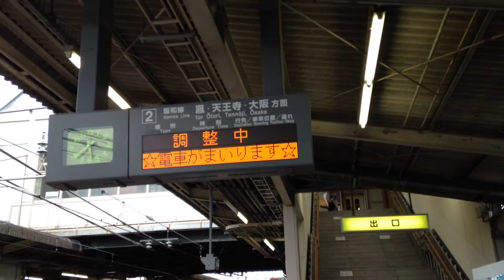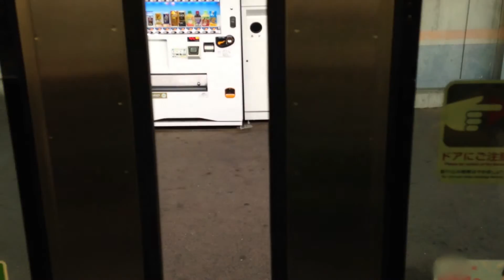阪和線で列車がおくれた時の光景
SUNTRAS導入路線で列車がおくれた時は、列車案内表示機に「調整中」と表示されて、アナウンスが簡易のものになることがあります。
しかし、この時は列車案内表示機の表示が「調整中」でしたが、アナウンスは通常の内容でした

2015/ 7/ 2 撮影